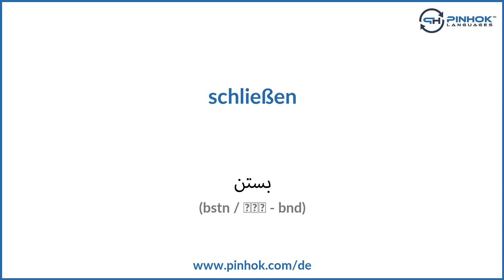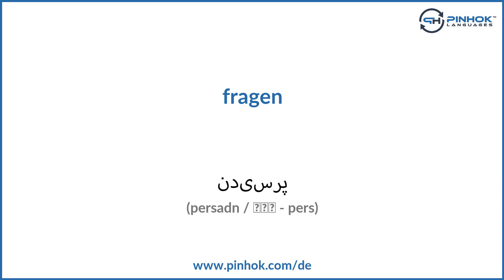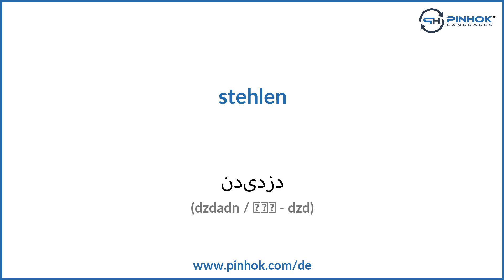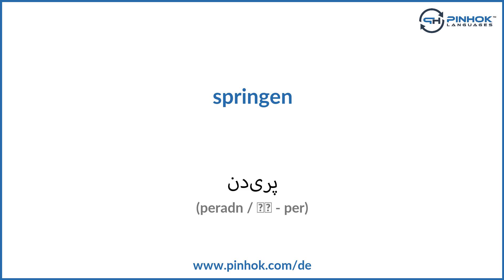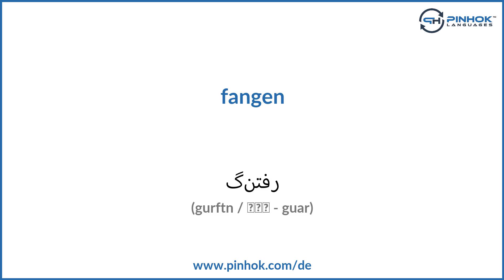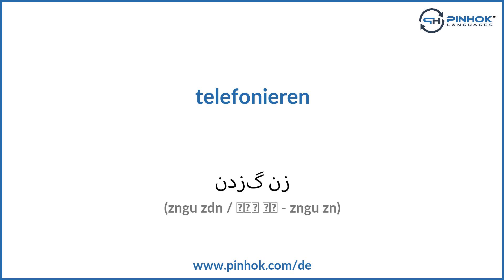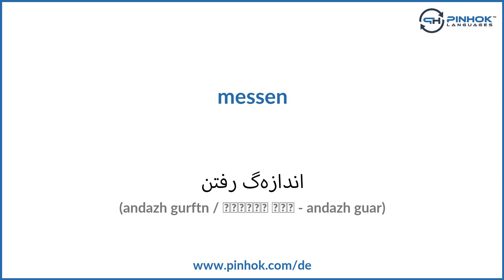Verben auf Persisch